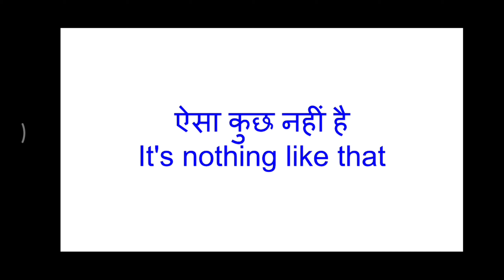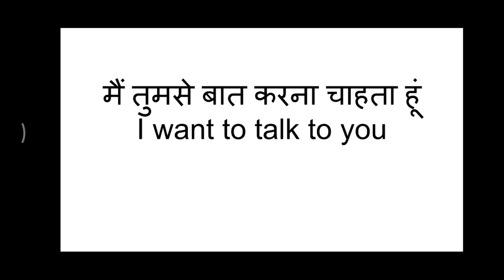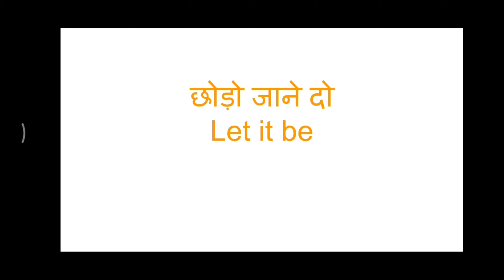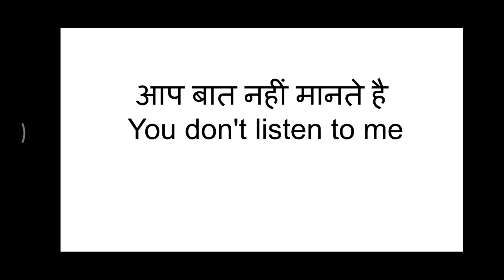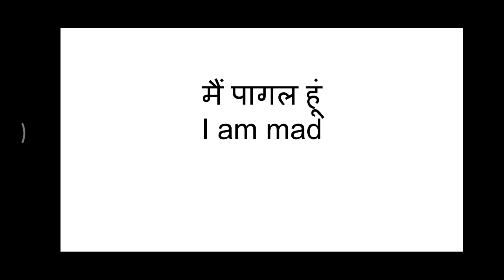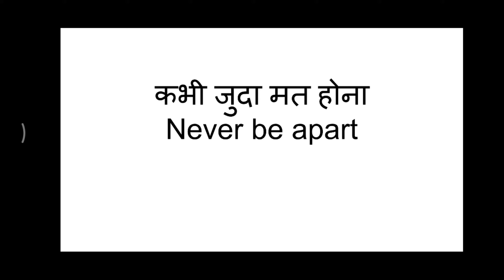daily use sentences, basic English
learn english, learn english speaking, learn english with tv series, learn english lab, learn english grammar, learn english for kids, learn english through story, learn english with let's talk, learn english while sleeping
english grammar class 10, english grammar, english grammar tenses, english grammar lessons, english grammar class 12, english grammar basic, english grammar class, english grammar learn
english conversation, english conversation practice, english conversation for kids, english conversation for beginners, english conversation videoonline study, online study zone, online study classes, online study adda, online study kaise kare

how to learn english at home step by step,
how to learn english at home alone,
how to learn english at home in hindi,
how to learn english at home for free,
how to learn english by watching movies,
how to learn english for kids at home,
how to learn english for upsc,
how to learn english for beginners in hindi,
how to learn english for children,
how to learn english from newspaper,
how to learn english from basic level,
how to learn english from movies,
how to learn english in 30 days,इंग्लिश बोलना सीखें,